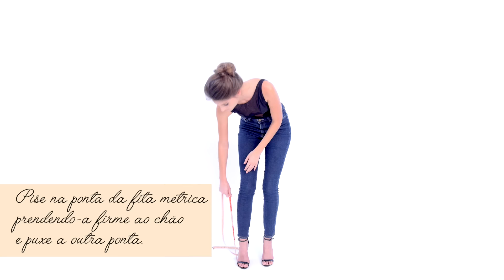Powerlook - Como se medir